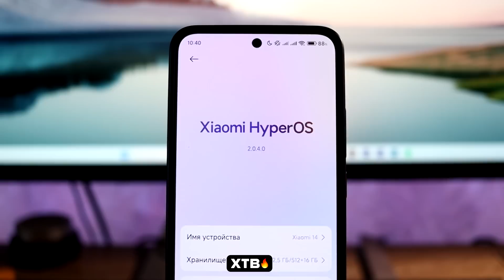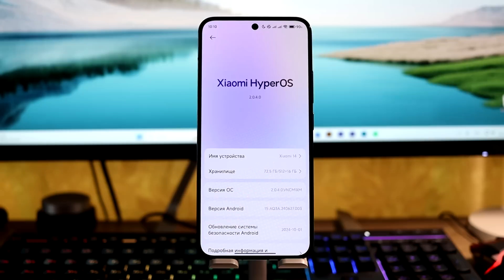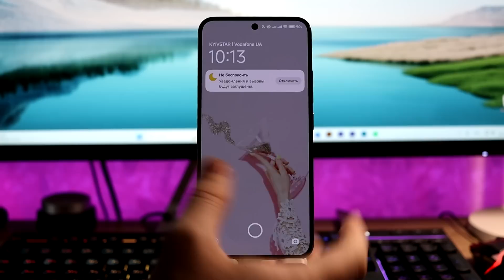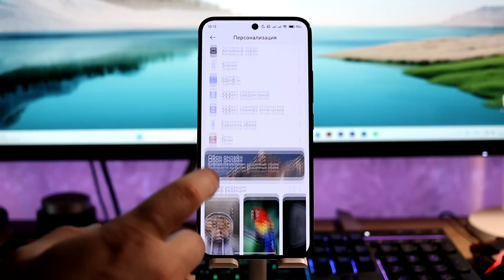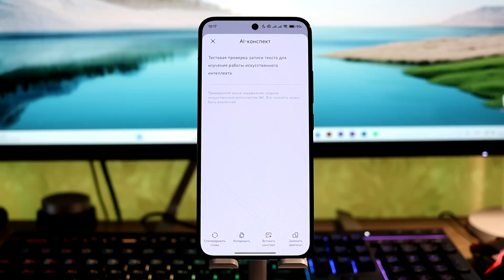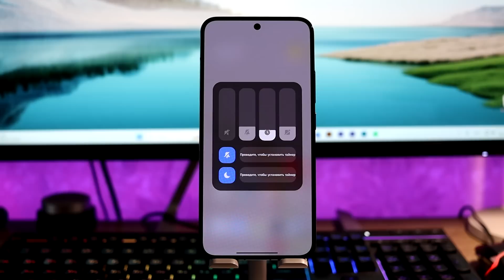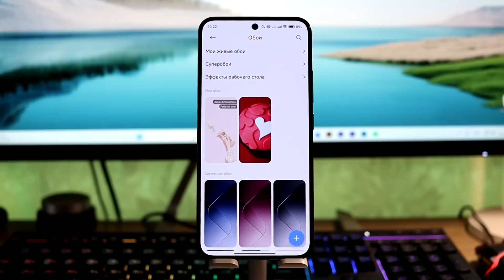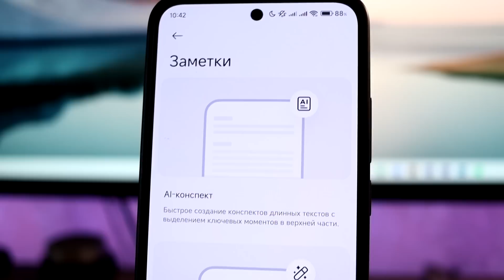😲 Пришла HyperOS 2 Global с Android 15 (2.0.4.0)! // Стоит Обновлять свой Xiaomi?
🔥 Установил HyperOS 2 Global с Android 15 - первый взгляд на новую прошивку для глобального рынка!

Содержание видео:
00:00 - Начало
00:30 - У всех ли будут фишки HyperOS 2 Global?
01:16 - Полный список изменений
02:24 - Новые анимации и рабочий стол
04:23 - Новая Персонализация
06:12 - AI Службы
09:32 - Новая шторка и ее фишки
10:28 - Что не добавили в HyperOS 2 Global?
12:41 - Стоит ли того это обновление?